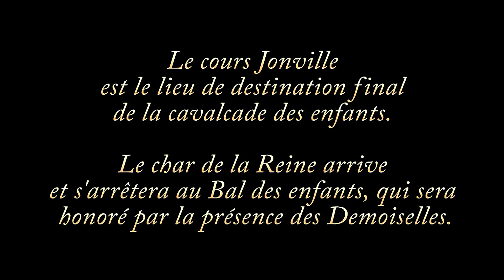CARNAVAL de GRANVILLE 2015 - Samedi au Cours Jonville - La Reine - Les groupes costumés